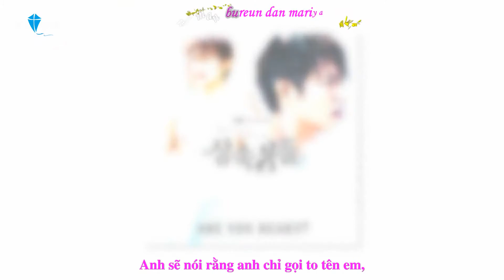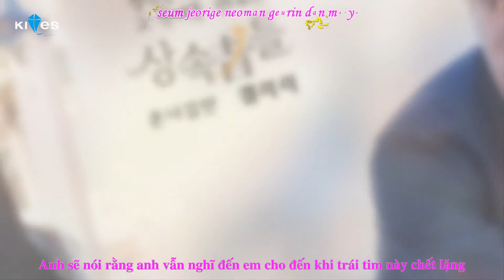[The Heirs OST]-I'm Saying-Lee Hong Ki-Vietsub-[Full HD]-Những người thừa kế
I'm Saying-Lee Hong Ki-Vietsub-[Full HD]-
Những người thừa kế
Kim Tan, Cha Eun Sang, Lee Min Hoo, Park Shin Hye,
Cùng Thưởng Thức và Xem Phim Tùy Ý tại Fimnet.tv